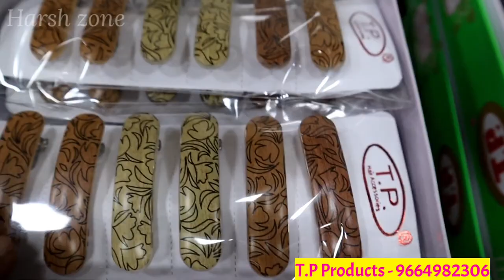Hair accessories wholesale market in mumbai | Hair accessories manufacturers in mumbai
T.P. products
mfg. & dealers in : Hair accessorie
                                imitation jewellery

address : shop no- 3, anand niwas ,kisan
                 road, amarshi road, mald(West)

( 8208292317 ये नंबर शॉप का नहीं हे )